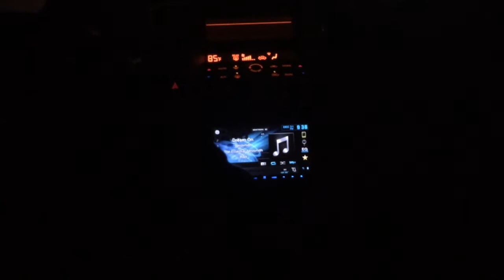(Vlog #7) New Years party with the fam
I don’t own any of the music In any of the videos.